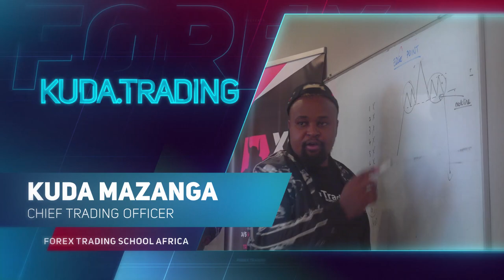Introduction to Forex Interactive Lessons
Join the Traders Support Network today to get access to the full course